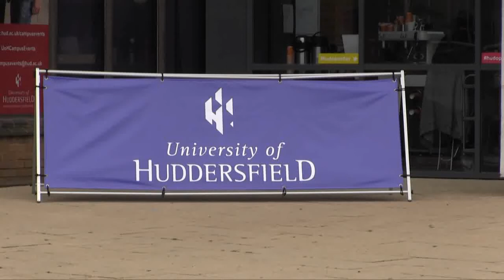June Open Day 2012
Want to find out what happens at a University of Huddersfield Open Day? Check out some of the highlights from the event held in June 2012.

Not been able to attend an Open Day yet? Why not book your place for our events in either September or October today